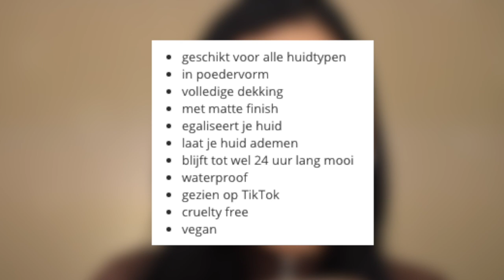LOREAL INFAILLIBLE 24H FRESH WEAR POWDER FOUNDATION TESTEN !!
Vandaag review ik voor de 1e keer een poeder foundation! Ook doe ik een full day wear test. Enjoy :)

MIJN KORTINGSCODES:

SARAHMARIKH10

SARAH30